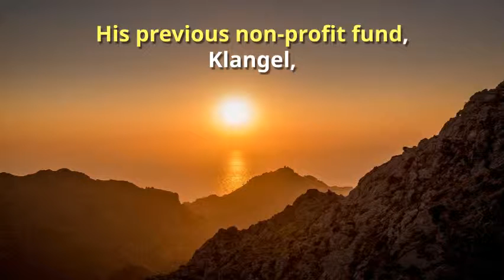HIMAngel Egyptian Angel Fund Announced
HIMAngel is launching a $5 Million dollar fund for local Egyptian startups.